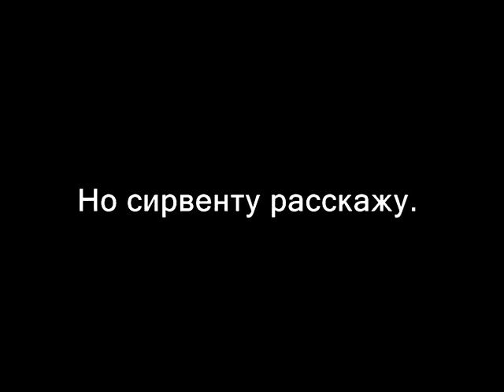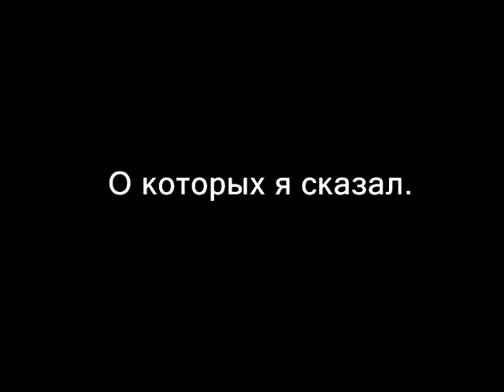Сирвента малограмотного провансальца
Стереофонические аранжировки упоминаемых песен сделаны самостоятельно.

(загадка на внимание)

Я - поэт, живу в Провансе,
Сочиняю я романсы.
Хоть я в школу не хожу,
Но сирвенту расскажу.

Не Бульбенко, не Шевченко,
Но ведь все-таки Тарас,
Повстречался Петриненко
С Крисом Кельми как-то раз.

- Эй, Тарас! Ты не новатор.
Хоть ты мне и лучший друг,
Всё равно ты плагиатор -
Спёр мой "Замыкая круг"!

- Слушай, Крис! Имею сына.
Этот сын вчера сказал:
"Украину, Украину"
Ты же у меня украл!

Так они кричали звонко,
Чтобы всем вокруг мешать.
Видят вдруг - идет японка,
Йоко Оно ее звать.

И она у них спросила:
- Уж не спорите ли вы?
Вы кричите что есть силы -
Шуму выше головы!

- Мы друг друга обвиняем:
Чья же песня может быть -
Мы совсем не понимаем.
Можешь ты нас рассудить?

- Крис сказал: я не новатор.
Хоть он мне и лучший друг,
Говорит, я плагиатор -
Спёр свой "Замыкая круг".

- А Тарас имеет сына.
"Украину, Украину"
Я, мол, у него украл.

- Нет, - сказала Йоко Оно, -
Вы ведь оба не правы:
Оба спёрли вы у Джона
Его песню "Let it be"!

Одарила их улыбкой
И ушла... Какой скандал!
Укажите все ошибки,
О которых я сказал.

Надеюсь, что Битломаны Федор Двинятин и Максим Поташев легко ответят на этот вопрос.